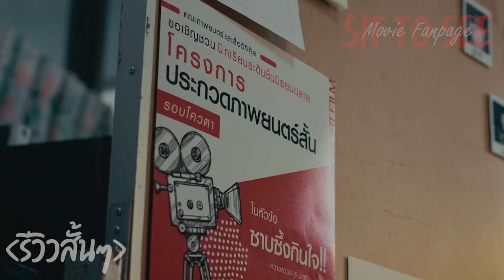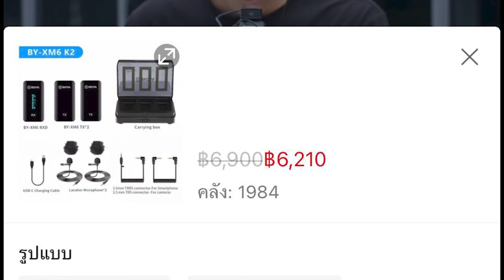เพื่อน(ไม่)สนิท | รีวิวสั้นๆ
พรี่อาร์ม พี่บิ๊ก - รีวิวเหลือ

พรี่เต้ Block Office V.2 - หนังหลังเลิกงาน